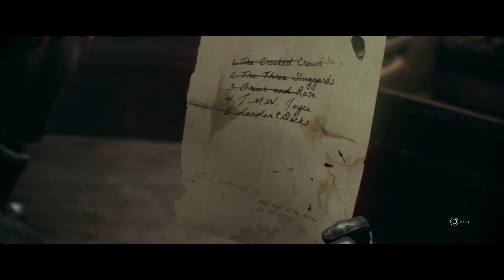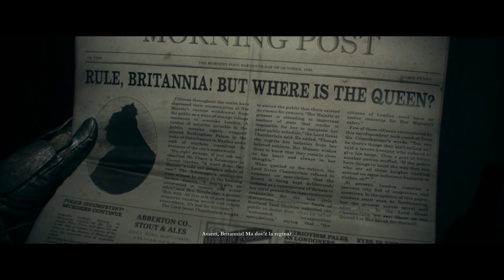THE ORDER: 1886 [Walkthrough Gameplay ITA HD - PARTE 5] - Cap 3: Fucile Termite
Continuiamo ad esplorare WhiteChapel e ci ricongiungiamo con i nostri compagni. è in atto una cospirazione, niente che un fucile termite non può mettere a tacere!